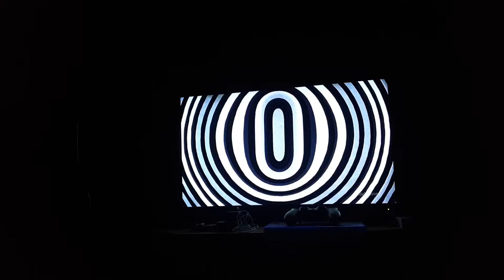Adult Swim 2018 Trippy Commercial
An Adult Swim from 2018 that I recorded at 3 AM it was really interesting and trippy.